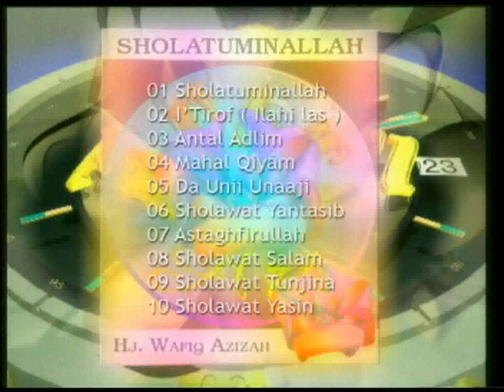VCD HD1440P - Sholatuminallah (LSF) - Wafiq Azizah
Sholatuminallah (LSF)
Voc : Hj. Wafiq Azizah
Prod. Multiart